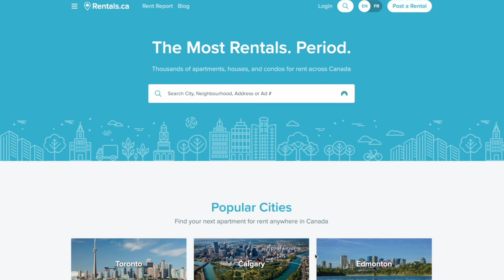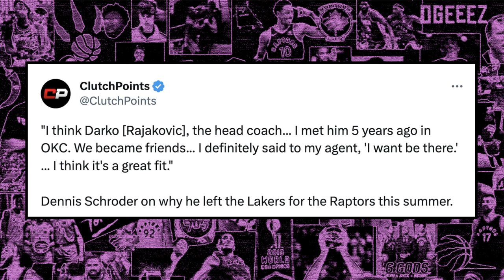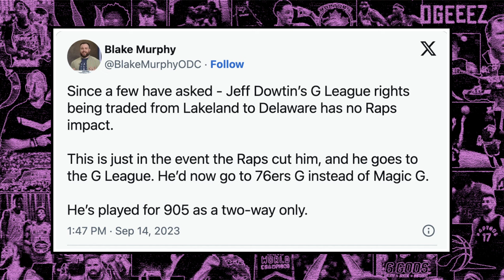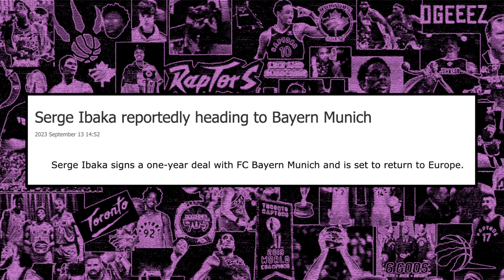Schroder SPEAKS OUT on Joining Raptors - Jeff Dowtin TRADE Details Revealed | Raptors News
Want to win a full month of FREE RENT?!

Toronto Raptors newly acquired point guard Dennis Schroder had some interesting comments on his choice to leave the LA Lakers to join the Raptors this off-season. Additionally, the rights to Jeff Dowtin Jr. have been dealt to the Philidelphia 76ers and a former Toronto Raptor Serge Ibaka has signed in Europe. Ben Rogers breaks it all down.

SHOW INDEX:
0:00 Raptors News Breakdown
0:27 Major Giveaway
1:43 Dennis Schroder Speaks Out on Joining Raptors
5:50 The TRUTH Behind the Jeff Dowtin Trade
10:06 Serge Ibaka Signed